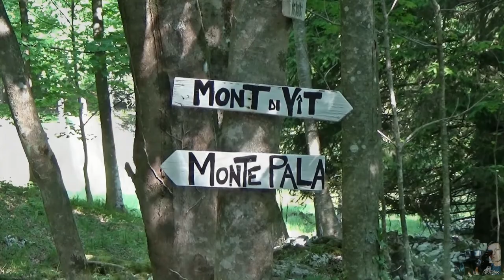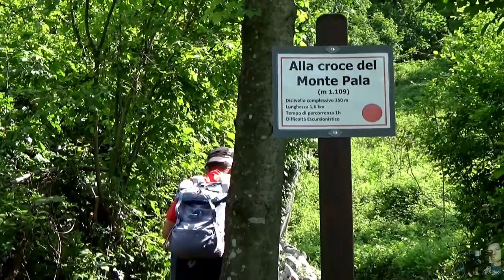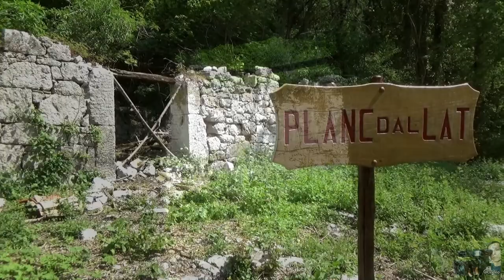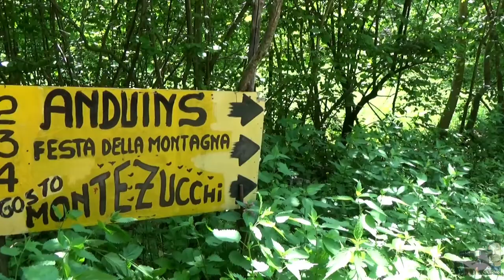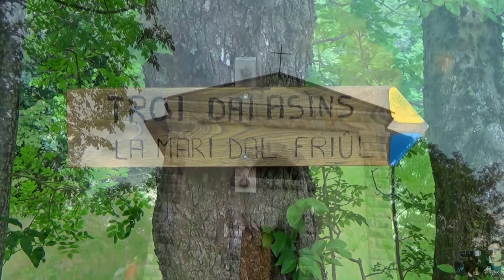I Balconi del Friuli